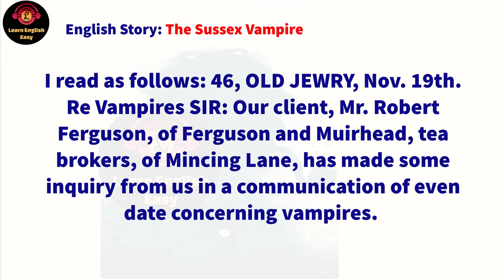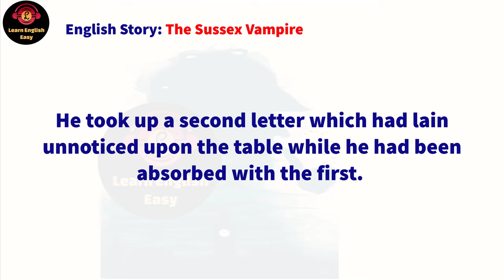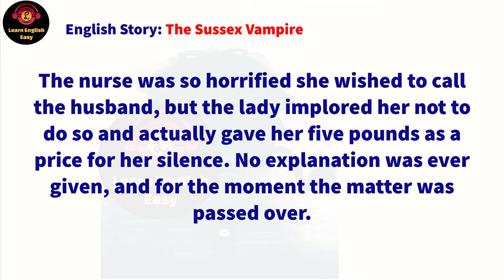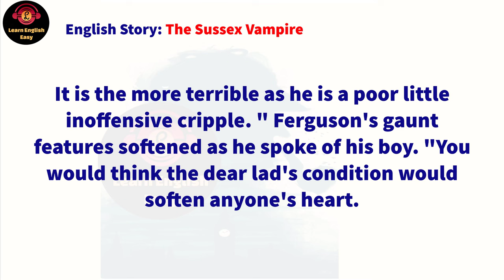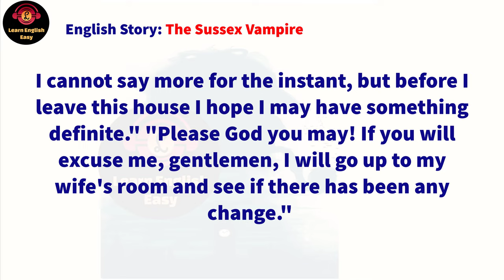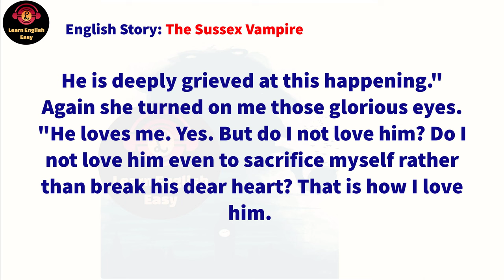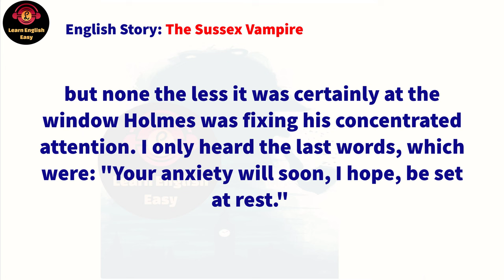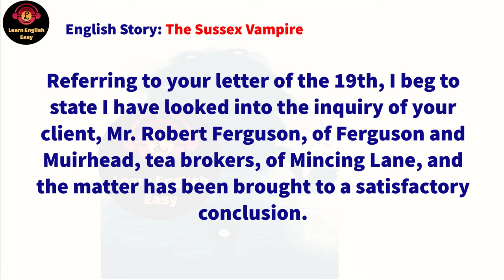Learn English Through Story ★ Subtitle: The Sussex Vampire (level 1)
The Sussex Vampire Arthur Conan Doyle

🔰 The Sussex Vampire story. Holmes receives an odd letter that makes reference to vampires. Mr. Robert Ferguson, who comes to 221B Baker Street the next morning, has become convinced that his Peruvian second wife has been sucking their baby son's blood. By his first wife, he has a 15-year-old son named Jack, who suffered an unfortunate accident as a child and now, although he can still walk, does not have full use of his legs. Since the start of the bloodsucking, Jack has unaccountably been struck twice by his stepmother, although Mr. Ferguson cannot imagine why. Ever since being found out by her husband, she has locked herself in her room and refused to come out. Only her Peruvian maid, Dolores, is allowed in. She takes Mrs. Ferguson her meals.

Timestamps to follow chapters:
00:00 Intro
00:07 Start story
27:00 End story